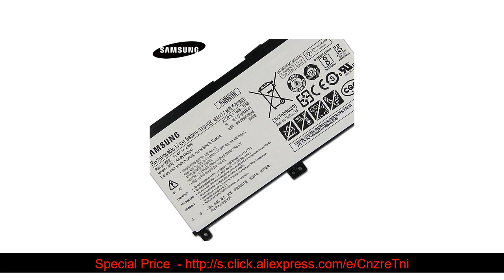☘️ 100% Original Battery AA-PBUN3AB For Samsung Notebook 7 NP740U3L-L02US NP740U3L NP740U3M-K01US N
Similar Items with 100% Original Battery AA-PBUN3AB For Samsung Notebook 7 NP740U3L-L02US NP740U3L NP740U3M-K01US NP800G5M 800G5M NP740U5M 3950mAh :
Original Replacment Battery AA-PBTN2QT For Samsung Notebook 9 900X5N 900X3N 900X5N 900X3N-K03 900X3N-K06 Batteries 3950mah

Original Replacment Battery AA-PBUN3QB AA-PBUN3AB For Samsung Notebook 7 NP530E5M NP740U5L NP800G5M Batteries 3950mah with Tools

6.26" LCD Display & Touch Screen Digitizer Frame Assembly Set For Xiaomi Redmi 7 Screen Replacement For Redmi7 Snapdragon 632

6.3 Inch LCD Display & Touch Screen Digitizer Frame Assembly Set For Xiaomi Redmi Note 7 Screen Replacement For Redmi Note7 Pro

5.5 inch For Sony Xperia L2 LCD Display + Touch Screen H3311 H3321 H4311 H4331 Display For Sony L2 LCD Display Repair Parts

Original Tablet Battery AA-PBTN2QT For Samsung Notebook 9 900X5N 900X3N 900X5N 900X3N-K03 900X3N-K06 Replacement Battery 3950mAh

100% new Super AMOLED LCD Screen For Samsung Galaxy J5 Pro 2017 J530 J530F J530Y LCD Display Touch screen Digitizer Assembly

For Xiaomi Black Shark LCD Touch Screen Digitizer Assembly Replacement for Xiaomi Black Shark Display

For Huawei Y9 2019 / Enjoy 9 Plus LCD Touch Screen Digitizer Assembly Replacement for Huawei Y9 2019 Display with Frame

Related 4.00E+12 Youtube Videos :
✨ For Xiaomi Redmi Note 7 Display Screen Touch Digitizer Assembly Replacement for Xiaomi Redmi Note 7 Pro LCD Repair Parts: